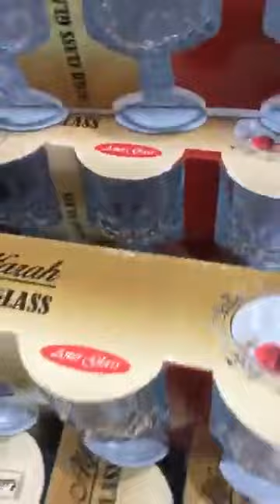كل شي عشرة ألاف 💯أواني لرمضان 🥰 عمري دارك يامرا 💥 اجروا شوفوا وتمتعوا معنا 📢 محل بليدة اولاد يعيش 👍